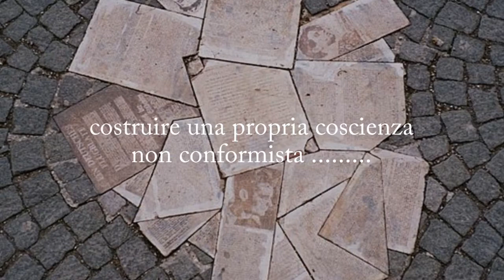L'Indifferenza che UCCIDE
Trailer  realizzato dalla prof.ssa Giampaoletti Tiziana per la partecipazione al Concorso "PoliCultura 2018".  La narrazione realizzata insieme agli alunni della 5C IteTur è tra i finalisti scelti dalla giuria del concorso indetto dal Politecnico di Milano